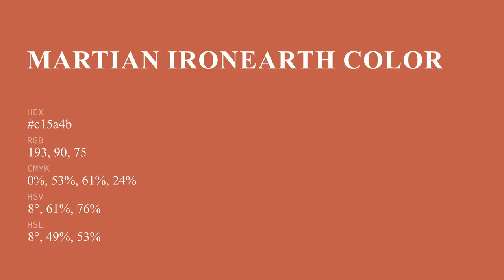Martian Ironearth color c15a4b hex color - Orange color - Cool color c15a4b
What color is Martian Ironearth ? c15a4b hex color - Orange color - Cool color c15a4b

Hex c15a4b Color Code is also known as Martian Ironearth color.

Hex c15a4b Color code in RGB color code model is created after adding 75.69% red color, 35.29% green color and 29.41% blue color.
Hex c15a4b Color code in CMYK color (process color) code model is generated after subtraction of 0% cyan, 53% magenta, 61% yellow and 24% black.